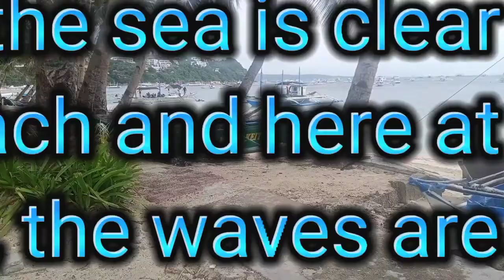Boracay BOLABOG beach#boracay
Boracay BOLABOG beach